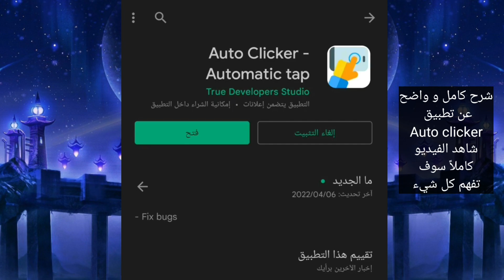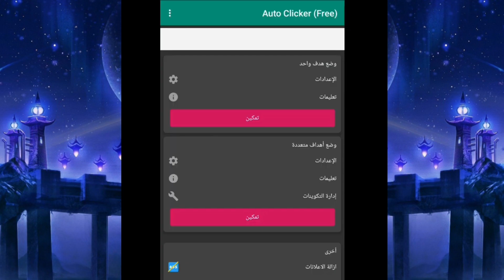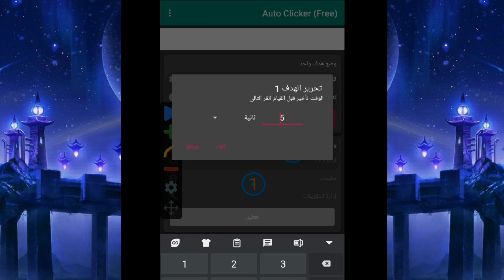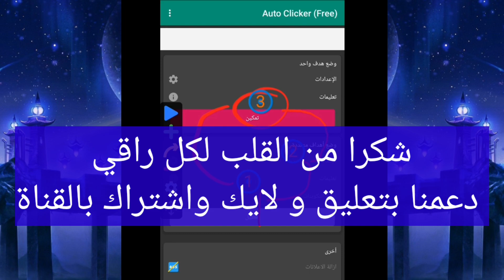شرح برنامج Auto Clicker النقر التلقائي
تطبيق Auto Clicker هو تطبيق مفيد يساعدك على تسريع عملية النقر على الشاشة في أجهزة الهواتف الذكية والأجهزة اللوحية.
يوفر التطبيق وظيفة النقر التلقائي، مما يسمح لك بتكرار إجراءات النقر بشكل مستمر وفعال، مما يوفر الوقت والجهد.

في هذا الفيديو، سنتعرف على كيفية استخدام تطبيق Auto Clicker بشكل صحيح وفعال. سنعرض لك خطوة بخطوة كيفية إعداد التطبيق واستخدامه لتنفيذ مهام متكررة بشكل أسرع وأكثر دقة.

سنشرح أيضًا كيف يمكن استخدام التطبيق في الألعاب والتطبيقات الأخرى التي تتطلب عمليات تكرارية. ستتعلم كيفية تخصيص الإعدادات المختلفة للحصول على أفضل أداء وفعالية. انضم إلينا في هذا الفيديو لتتعلم كيفية استخدام تطبيق Auto Clicker بشكل سهل وفعال لزيادة كفاءتك وأداءك على الهواتف الذكية والأجهزة اللوحية.